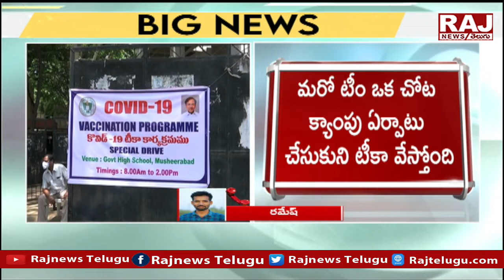నేటి నుంచి తెలంగాణలో వ్యాక్సినేషన్ డ్రైవ్ | Vaccination Drive in Telangana From Today | Raj News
నేటి నుంచి తెలంగాణలో వ్యాక్సినేషన్ డ్రైవ్ | Vaccination Drive in Telangana From Today | Raj News Telugu